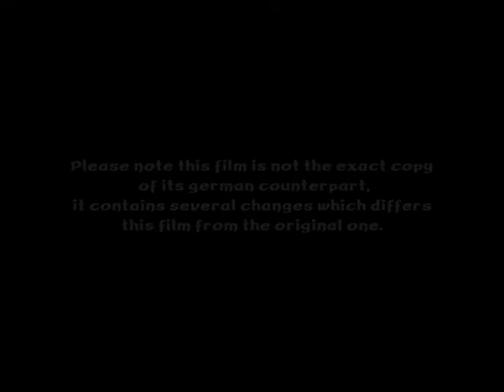Gothic The Movie / Gothic Der Film (English version)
Months after release of the well received German edition made by T.M.T. Productions, Frozen Productions created an English version. The film is now available complete with the original voices from the early Gothic game, featuring music from all over the Gothic series and with remastered sound effects. It runs for about 100 min. and gives the unique opportunity to enjoy the legendary Gothic 1 game as a cinematic experience.